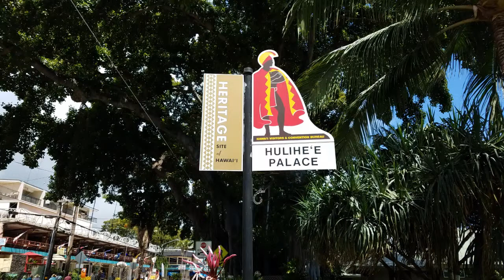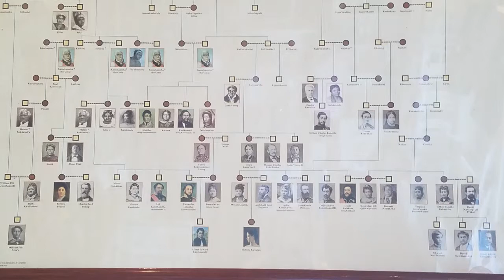The Royal Grounds of Hulihe'e Palace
Hulihe'e palace built in 1838 by the 2nd Governor of Hawaii, John Adams Kuakini.